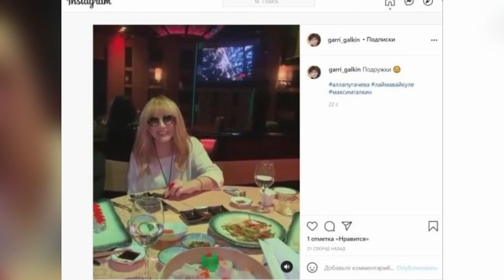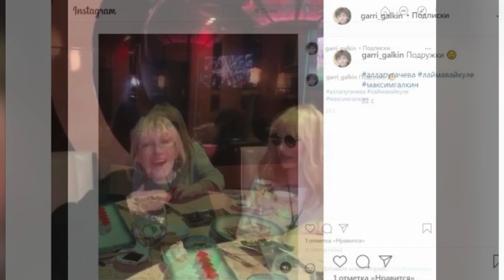Любительницы японской кухни: Алла Пугачева отметилась в ресторане с Лаймой Вайкуле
Подруги весело провели время, дегустируя паназиатские блюда